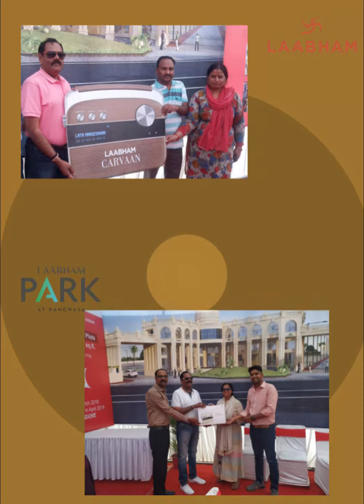Customer Testimonials LAABHAM PARK AND LAABHAM GREENS | LAABHAM GROUP | Indore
Here what our customers and their valuable feedback for LAABHAM GROUP INDORE. We take pride in every project that we build, and thank all our customers for their appreciation and support.

LAABHAM - Jaha Khusiya Miley Hardam